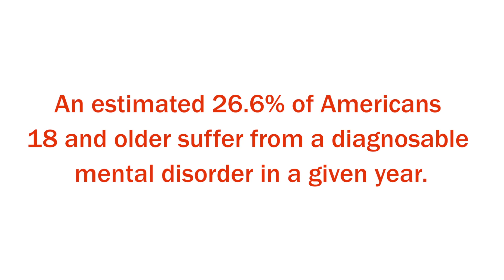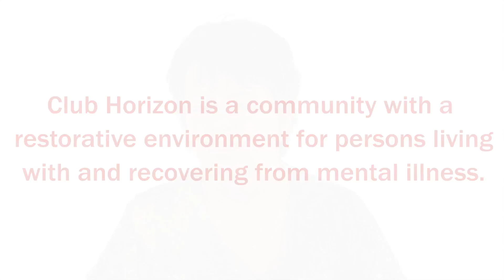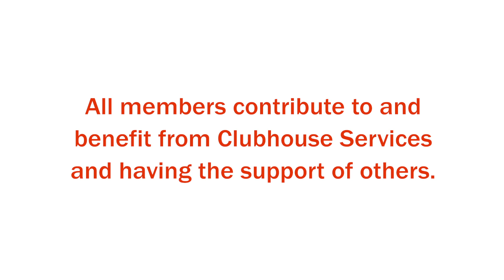Club Horizon Testimonial: Annie's Story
The purpose of Club Horizon is to provide a community with a restorative environment for persons living with and recovering from severe and persistent mental illness.  All members have the opportunity to contribute and to benefit from the Clubhouse Services and to have the support of others.

Club Horizon is a place where day to day skills are learned, independence is increased, friendships are formed, individual talents, skills and abilities are appreciated.